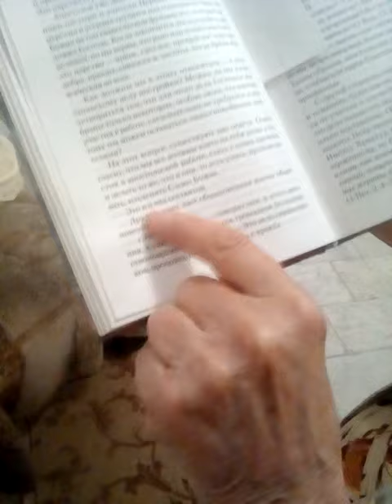Православные ищут оправдания отсутствия любви к людям и к Иисусу Христу